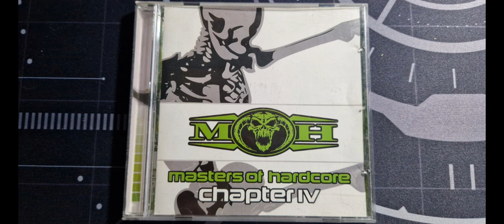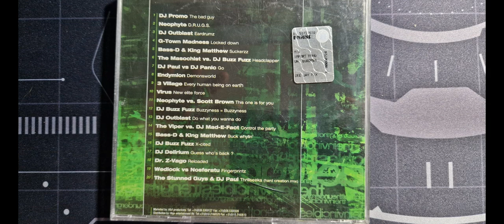Masters Of Hardcore Chapter IV - Theinvinciblestrengthoftheunderground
1 DJ Promo*– The Bad Guy
Written-By – S. Hoff*
3:27
2 Neophyte– D.R.U.G.S.
Written-By – D. Greten*, J. Streunding*
3:27
3 DJ Outblast– Eardrumz
Written-By – E.A. Dorwart*, M. Out*, M. Hazeleger*
3:29
4 G-Town Madness– Locked Down
Written-By – E. Kalberg*
Written-By [Uncredited] – Richard Jonkman
3:39
5 Bass-D & King Matthew– Suckerzz
Written-By – E.A. Dorwart*, M. Hazeleger*
3:41
6 The Masochist vs. DJ Buzz Fuzz*– Headclapper
Written-By – D. Elkabas*, M. Vos*
3:28
7 DJ Paul* Vs DJ Panic– Go! (Remix)
Written-By – D. Copier*, P. Elstak*
3:58
8 Endymion– Demonsworld
Written-By – B. Revier*, B. Lint*, J. Neys*
3:35
9 3 Village*– Every Human Being On Earth
Written-By – V. Faella*
3:33
10 Virus (9)– New Elite Force
Written-By – Luke Khan*, R. Verkerk*
3:48
11 DJ Neophyte vs. Scott Brown– This One Is For You
Written-By – J. Streunding*, S. Brown*
3:47
12 DJ Buzz Fuzz*– Buzzyness = Buzzyness
Written-By – M. Vos*
3:36
13 DJ Outblast– Do What Ya Wanna Do
3:49
14 The Viper vs. DJ Mad-E-Fact*– Control The Party
Written-By – Kalberg*, M. Pelupessy*
3:34
15 Bass-D & King Matthew– Buck Whylin'
3:28
16 DJ Buzz Fuzz*– X-Cited
Written-By – M. Vos*
3:27
17 DJ Delirium– Guess Who's Back?
Written-By – J. Malvasia*, R. Verkerk*
3:26
18 Dr. Z-Vago– Reloaded (You're Gonna Die)
Written-By – A. Goede*
3:39
19 Wedlock Vs Nosferatu– Fingerprintz
Written-By – E.H. van Kan*, P. van Kerckhoven*
3:39
20 The Stunned Guys & DJ Paul*– Thrillseeka (Hard Creation Remix)
Remix – Hard Creation
Written-By – M. Monopoly*, P. Elstak*
Written-By [Uncredited] – Carlos Antunes
5:08